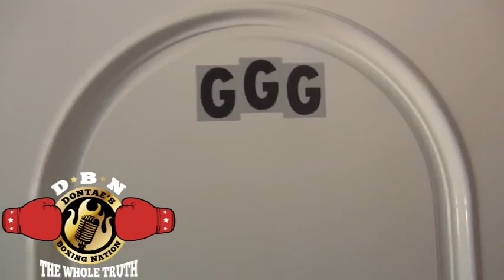GOLOVKIN TRAINER SAYS DANNY JACOBS REQUEST FOR 60/40 SPLIT IS RIDICULOUS